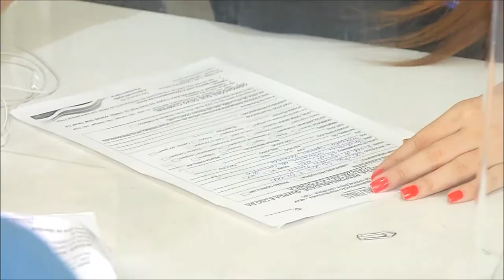Substituição tornozeleiras eletrônicas